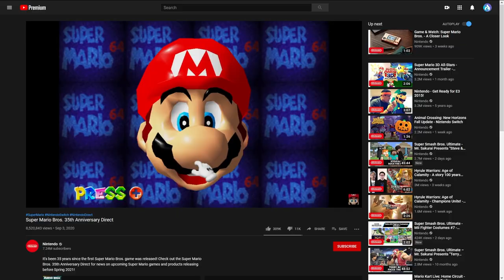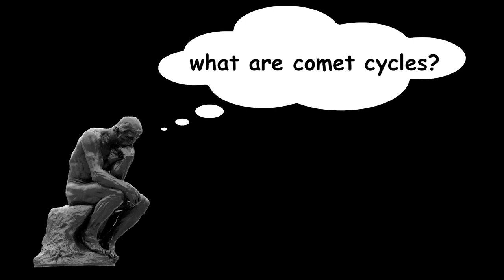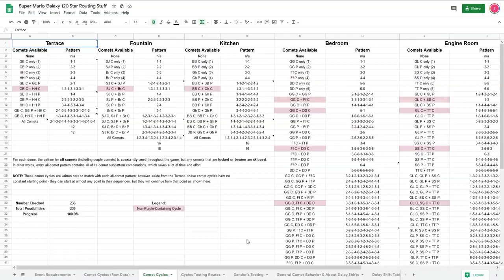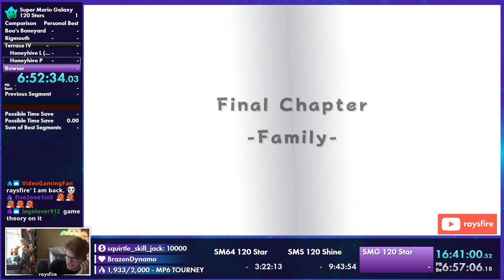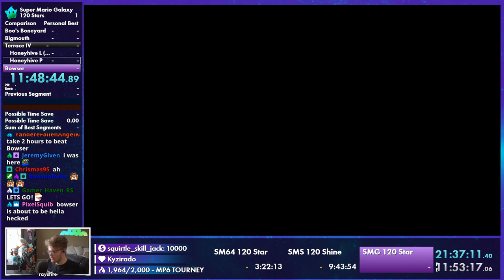Can You Collect EVERY Star in Super Mario 3D All Stars in Under 24 Hours?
when 3d all stars came out, a crazy idea formed in my head. this video is the result of that journey. i hope you enjoy.

0:00 - Intro
1:58 - Super Mario 64
10:07 - Super Mario Sunshine
19:45 - Super Mario Galaxy

📹 edited by ►

MYSELF and FOXATED both!